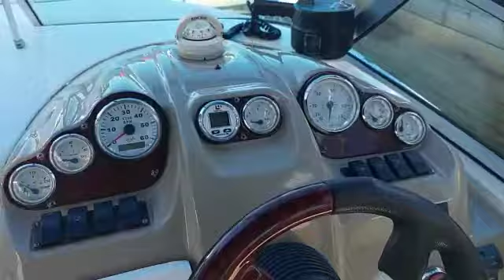Glastron 259 - Exterior - Video 1 of 2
Vessel for sale through Coastwide Marine on 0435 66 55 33 or find us